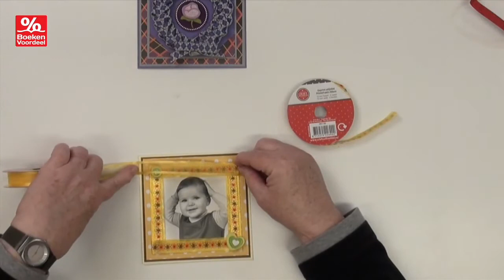Kaarten met gevlochten lint maken met HobbyHandig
Met de beschrijving van HobbyHandig en materialen van Boekenvoordeel maak je in een mum van tijd de leukste kaarten met gevlochten lint. Je maakt er indruk mee op iedereen. Kijk voor meer inspiratie op